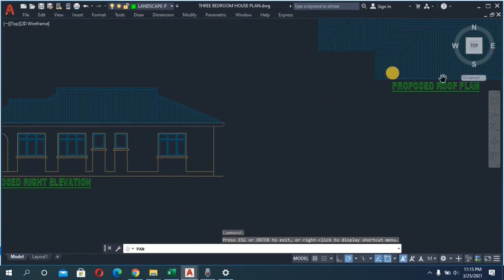Column layout plan in Autocad - Easily create Structural column Drawing layout in a Building.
This video is about Column Layout plan in autocad. You will learn how to properly layout columns in Buildings. Column Layout in buildings is very important because if you don't properly layout or arrange your columns properly in a building, it might result to torsions on the columns and which can lead to building failure. house columns building columns in a house interior column designs column sizes for houses
We have the building plan in autocad and our job is to do the column layout in Autocad. When laying out Columns in Autocad or when layout columns in a building, you should always try to layout the column in a symmetrical pattern.

If you want to learn how to properly design a Reinforce concrete beam using ACI codes,  then you may want to click the link below to register on the course for just $10